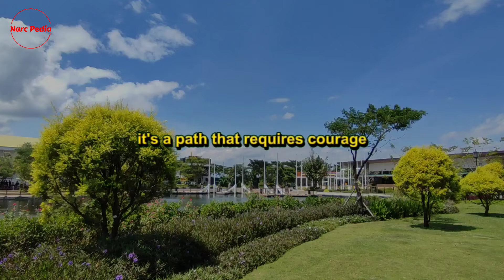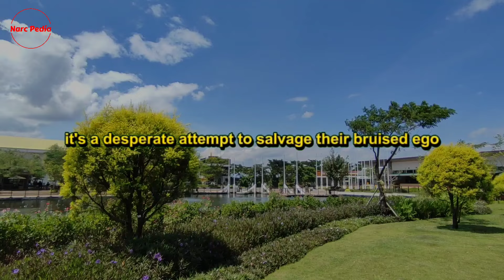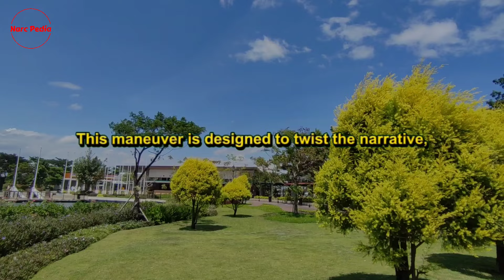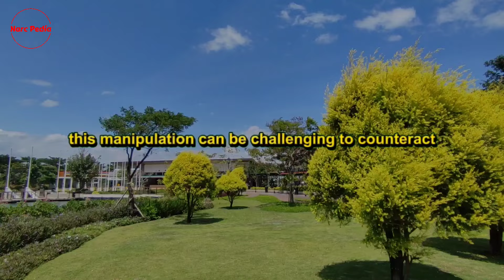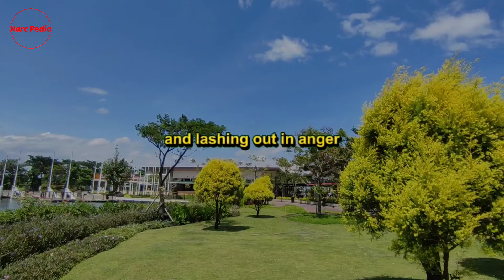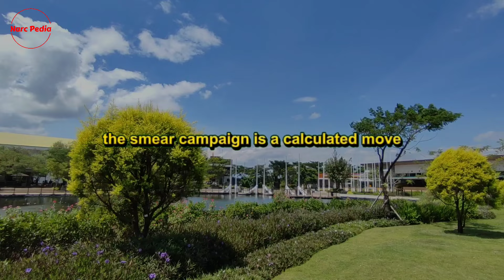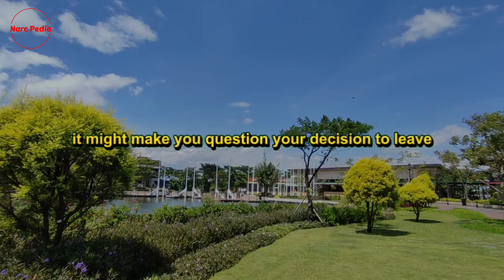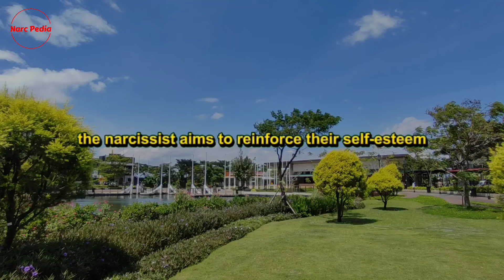🔴When You Realize You're Dealing With A Narcissist And Decide To Ask For A Breakup | Narcissism| NPD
We're thrilled to have you join us once again.

Today, we're going to tackle a subject that many find challenging yet crucial to address - what happens when you realize you're dealing with a narcissist and decide to ask for a breakup. Realizing that you're in a relationship with a narcissist can be a shocking and painful revelation. The journey from this realization to the decision to part ways is filled with a myriad of emotions and obstacles. It's a path that requires courage, self-awareness, and resilience. In today's episode, we'll explore the dynamics of ending a relationship with a narcissist, the challenges you might face, and how to navigate this difficult but ultimately liberating process. Stay with us as we dive deep into understanding, healing, and moving forward.

When you realize you're dealing with a narcissist and decide to ask for a breakup, Here are seven possible circumstances that might happen: